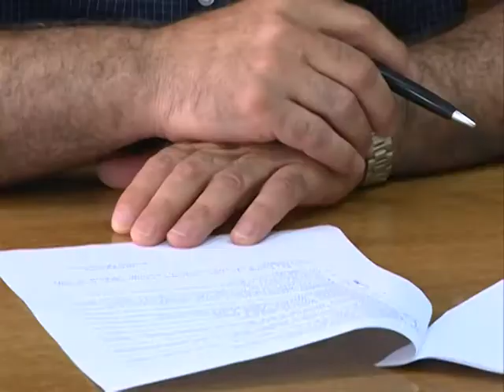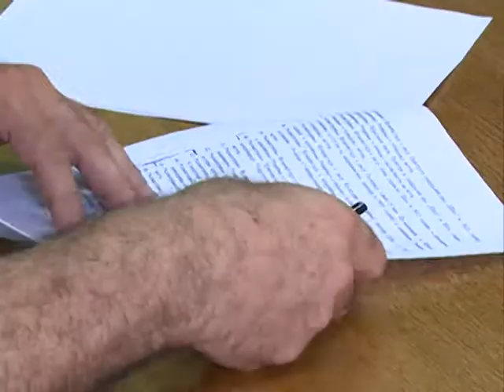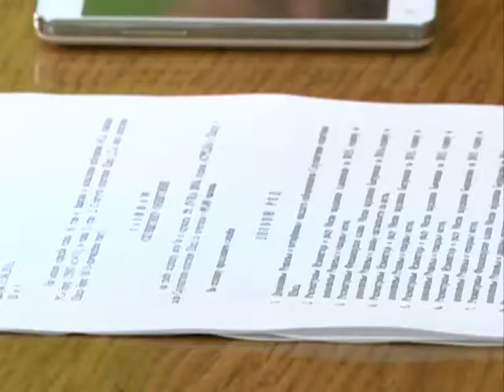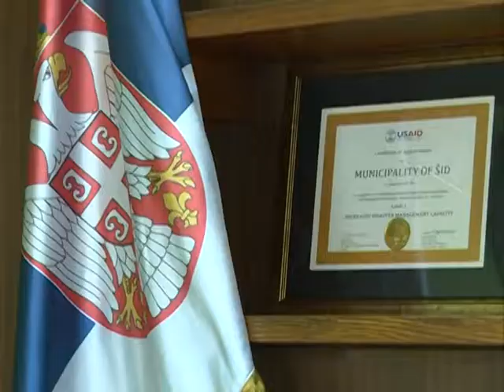Sastanak sefova odbornickih grupa